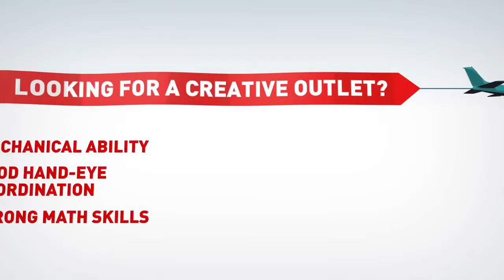Consider a Career in the Skilled Trades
Across Canada and around the world, skilled tradespeople are in high demand.  If you like to work with your hands, see the results of your efforts and are a creative problem-solver, a career in the trades might be right for you.

For more information on the skilled trades and on apprenticeship,